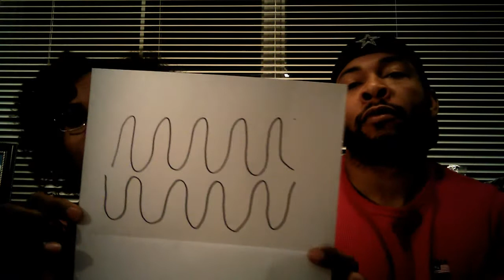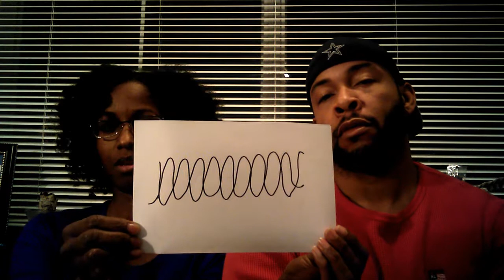How to stand together as PARENTS.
Stand together PARENTS. The children will take over if you let them.
PEACE.